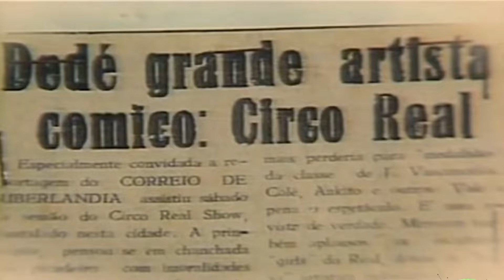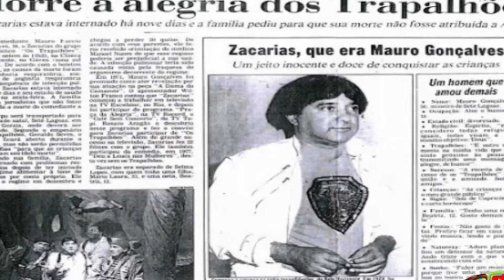Os Trapalhões conheçam a sua história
Os Trapalhões era muito legal de assistir aos Domingos, bem na hora do Almoço.
O tempo bom que não volta nunca mais.
Confiram esse vídeos que está Retrolembrando.

Vídeos todas as QUARTAS-FEIRAS E SEXTAS-FEIRAS as 19:00...